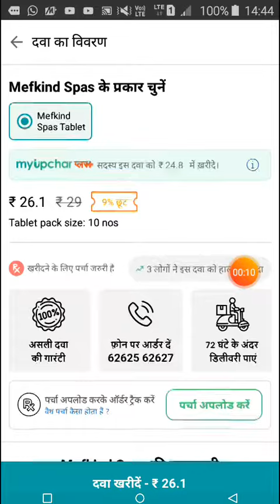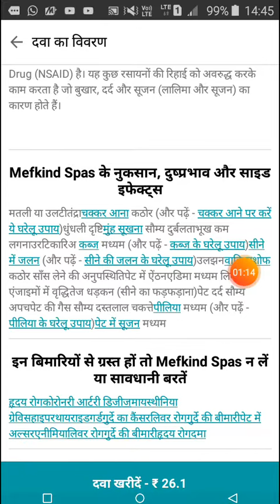Mefkind spas tab, ke use or side efect, stomach pain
Pet dard ki daba, stomach pain, mefkind spas,